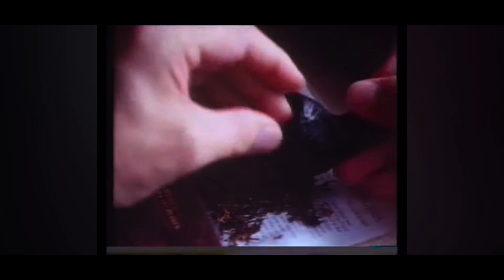A Lakeside Chat and A Pipe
In this video I talk about my overnight trip to Niagara Falls that I took with my Uncle, Mike, my cousin, Jake, and my Sister, Abby. I also talk about how life has seemed to have taken some major plot twists in the lives of those around me and what I can do to be there for the ones in reference.